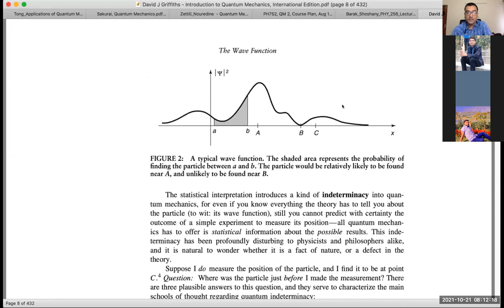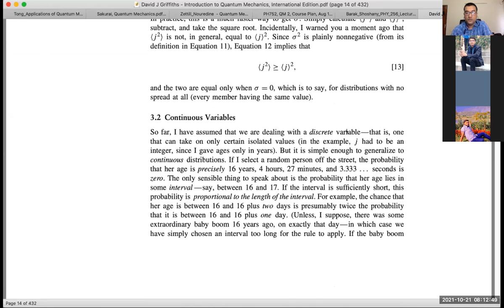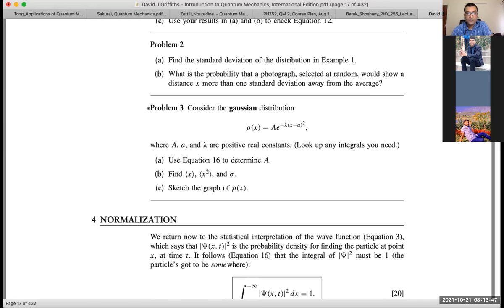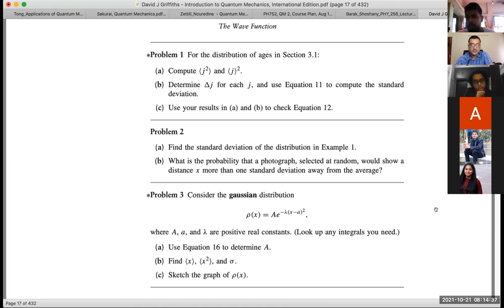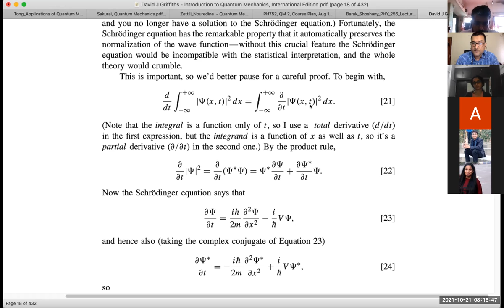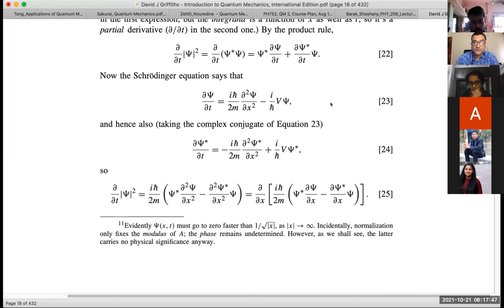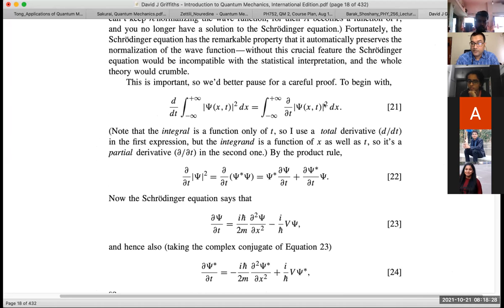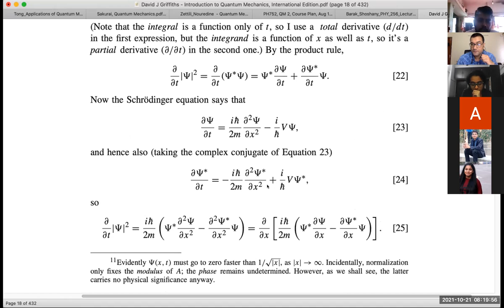Lecture 8, Oct 21, 2021